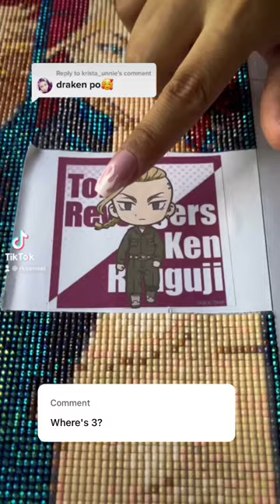I promise to do Baji next.